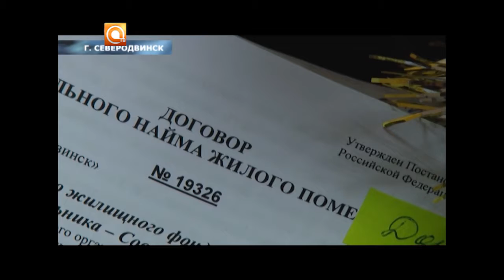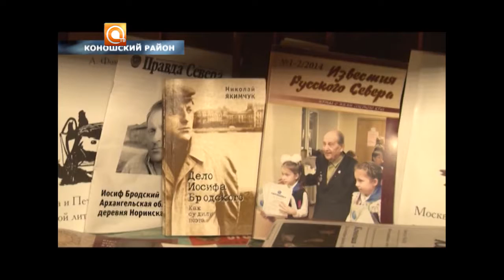22.01.2017 Регион за неделю